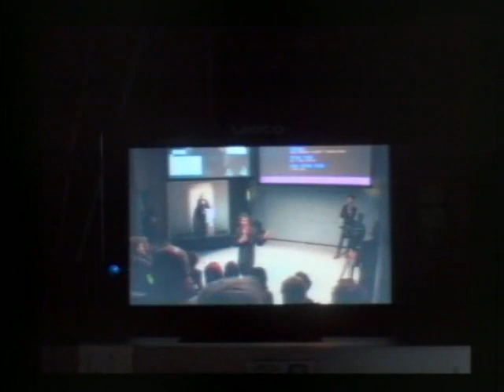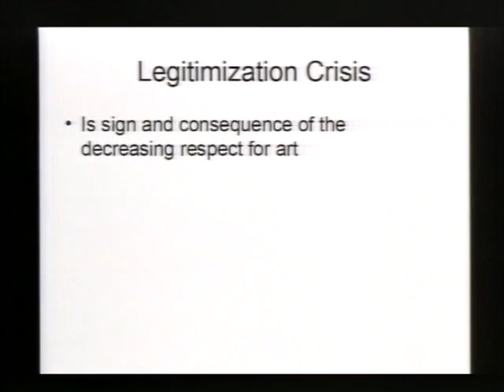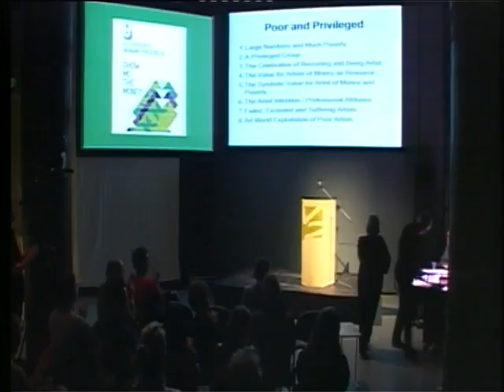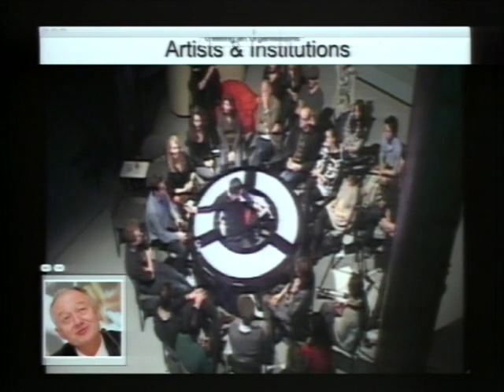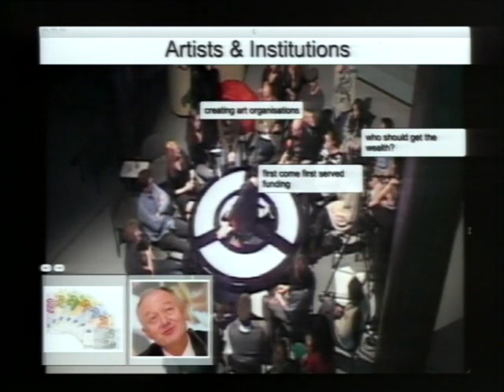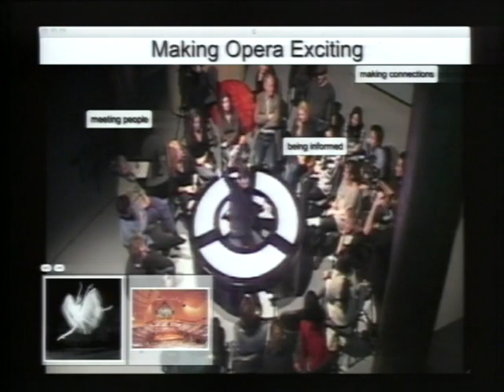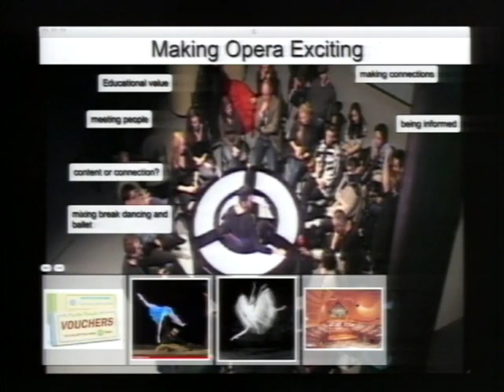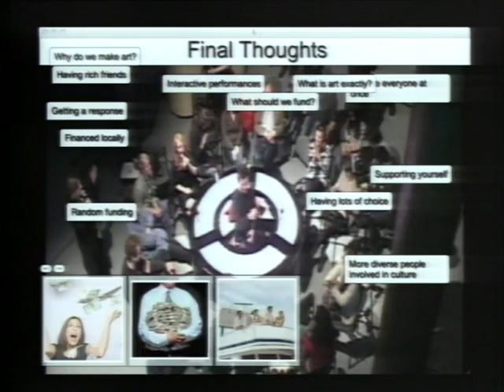Blowup: Show Me The Money (2011)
What pricetag do you put on priceless experiences and objects? Join us in discussion getting to the root of notions of "value" and "culture" with cultural economist Diane Ragsdale, artist-economist Hans Abbing, and researcher and artist Saul Albert.